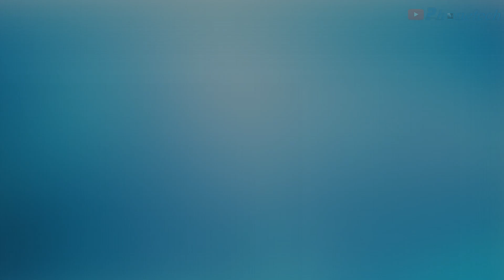Huawei Pocket S 6.9-inch foldable OLED & 1.04-inch External Screen